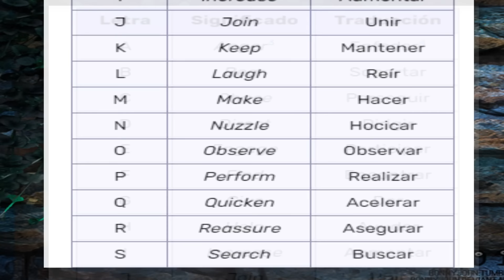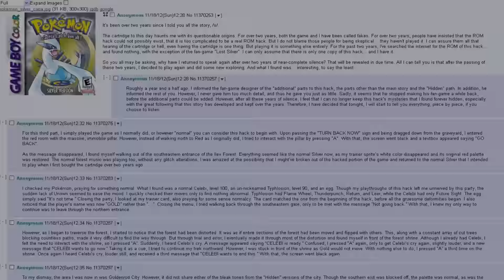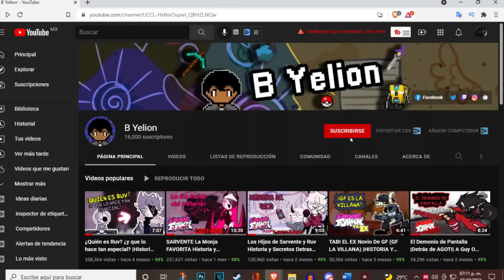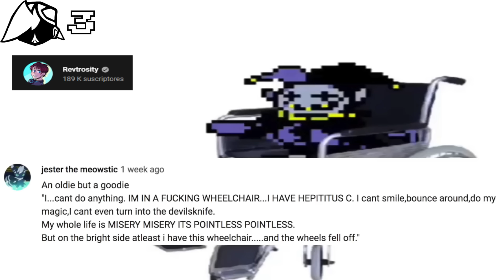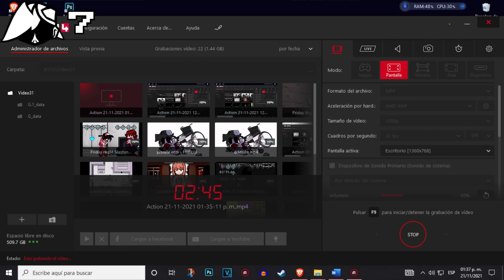Lost Silver Historia y Curiosidades Friday Night Funkin lullaby Mods B Yelion